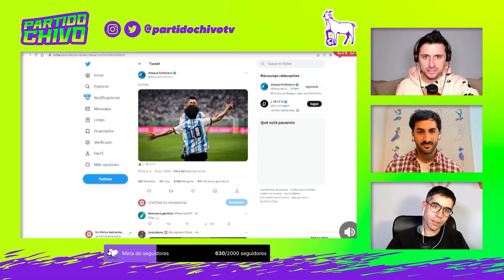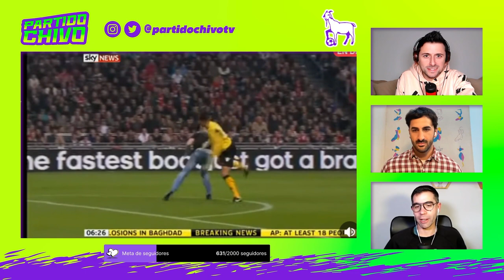Las INVASIONES más LOCAS del FÚTBOL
No solo a Messi le pasan cosas locas dentro de una cancha, también tenemos estos otros casos que son recordados. ¿Qué otra invasión te acordás?

De martes a viernes de 16 a 18 hs hacemos Partido Chivo, donde hablamos de todo lo que nos dejó el fútbol. ¡Seguinos y activá la campanita, así te avisa cuando subimos un contenido!